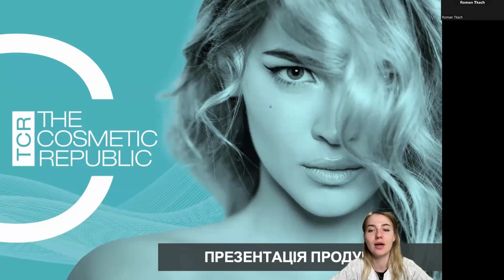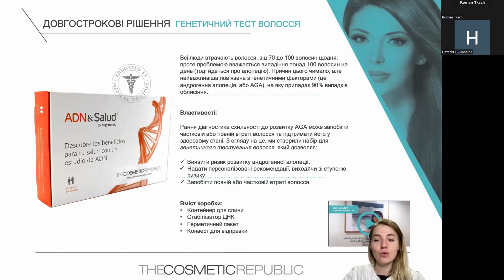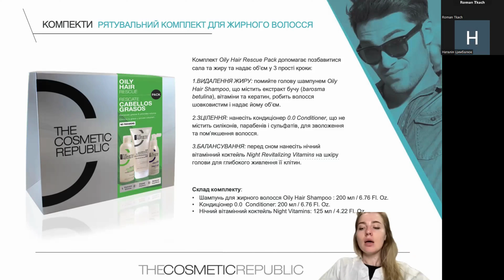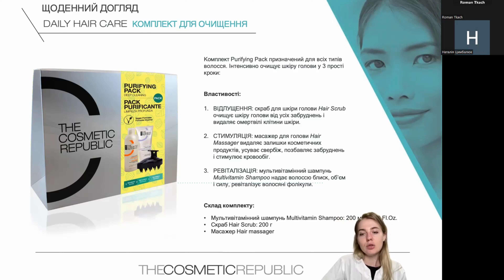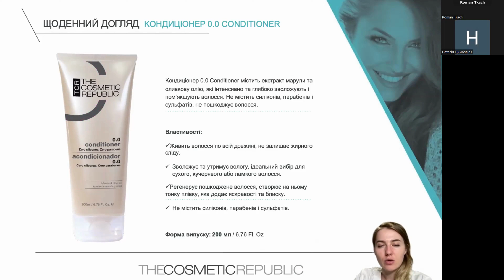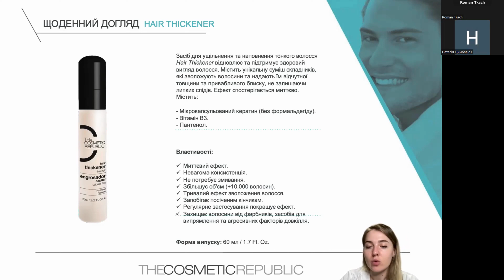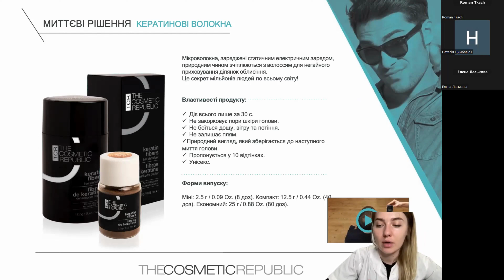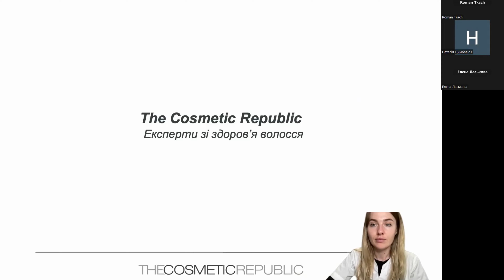Знайомство з брендом The cosmetic republic - ідеальний домашній догляд за волоссям! 🧖‍♀️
Готові дізнатися секрети блискучого та здорового волосся? Тоді цей вебінар саме для вас! 🥰

Спікер - Заіграєва Анастасія, практикуючий косметолог, сертифікований тренер Lascos 👩‍⚕️

The Cosmetic Republic виводить догляд за волоссям на новий рівень, використовуючи тільки натуральні компоненти, без парабенів та сульфатів!🌾

💆‍♀️ Дізнайтесь, як правильно обирати продукти для догляду, враховуючи ваш тип волосся
💡 Отримайте цінні поради щодо догляду за волоссям вдома, немов у салоні
👩‍🔬 Відкрийте для себе силу натуральних компонентів та вітамінів

🌱 Вам більше не потрібно обирати між ефективністю та природністю! The Cosmetic Republic створює продукти, які дбають про ваше волосся і зберігають його природну красу

Якісний інноваційний догляд, що має бути на полиці у кожної! 💁‍♀️